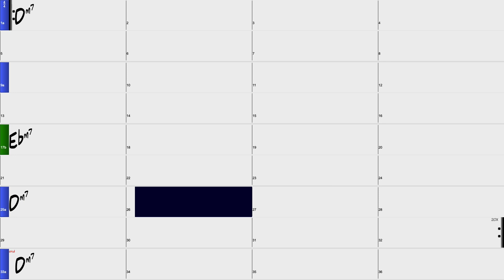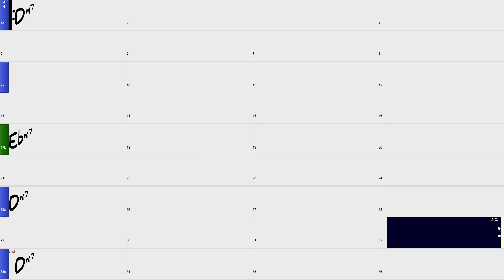So What Backing Track 135bpm - Jazz Play Along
This is the backing track for the classic modal jazz standard So What.  Check out So What and other classic Jazz recordings on Amazon - this is an affiliate link and we earn a small commission on each sale if you'd like to support the channel!

10 Turnarounds in E for the 12 Bar Blues - Great for Jimmy Reed-style Shuffles, Intros and Endings!